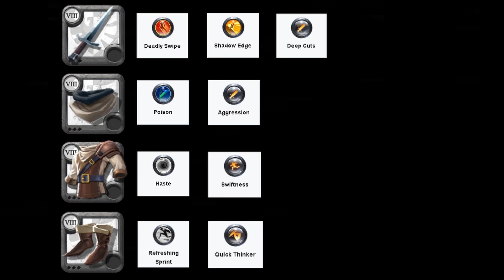SOLO OPEN WORLD | 1H DAGGER PVP | Albion Online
[[HEADPHONES WARNING]]
Hello guys back again with another Solo open world BZ PVP video, This time we're giving it a go with the 1 hand  daggers and it is absolutely strong. The claps are fast and the damage is amazing!
It really motivates me to keep making videos like this (They take a long time)